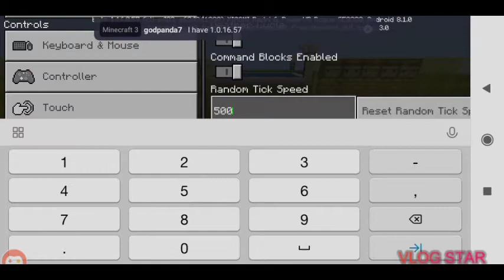How to make a sugarcane farm|Minecraft Tutorials|Part 1|Minecraft PE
This is a new YouTube Channel plz show us support